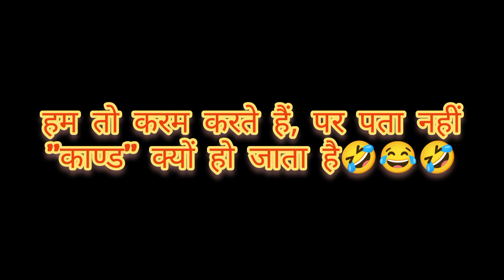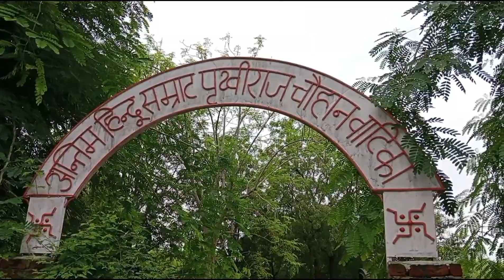Neelkanth Mahadev Mandir Beawar 🙏👼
I try to upload daily vlogs.I hope you liked my video.

Love you survivor family.

Do not use my captured video or photo for personal or public use.

Credit

Musician: EnjoyMusic